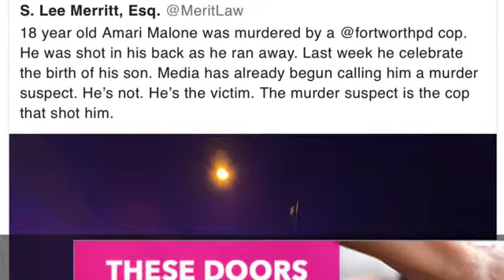Racist cops kill Another unarmed black man for NO REASON